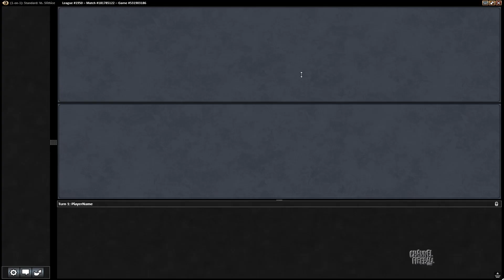Channel PMayne - Standard Jeskai Vehicles (Match 2)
Losing to Marvel? Just add Spell Queller.